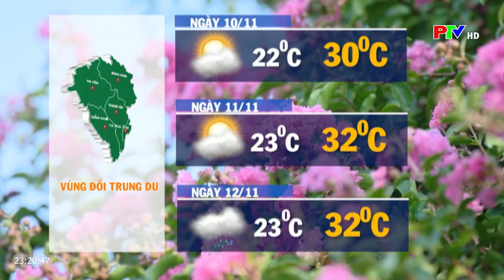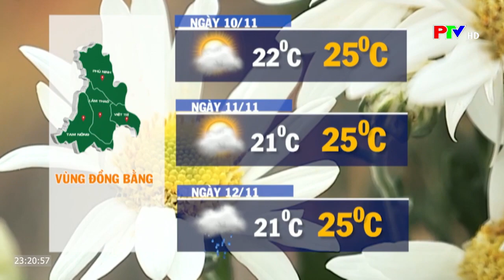Đài PTTH Phú Thọ | PTV - Tín hiệu lỗi (23.20 ~ 23.23 09.11.2023)